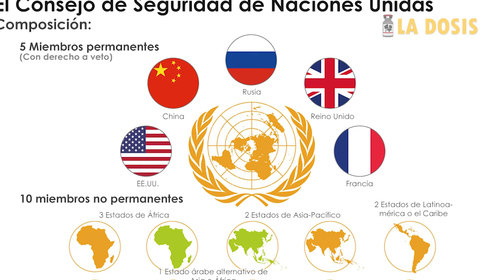La dosis Nº181: Onu, cita a la Cumbre del futuro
Antonio Guterrez,  Secretario General de la ONU, llamó a celebrar la Cumbre del Futuro que se llevará a cabo el 22 y 23 de septiembre próximos en la sede de ese organismo, convocatoria que ha recibido el respaldo de los 193 estados miembros. Los movimientos sociales, tienen en esta convocatoria un reto por enfrentar.